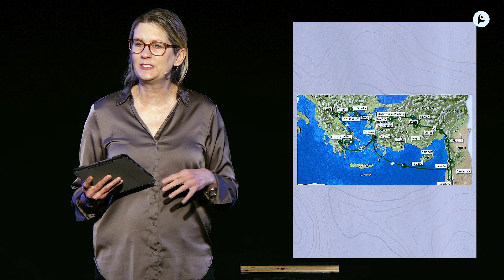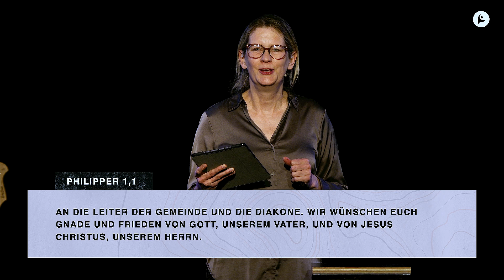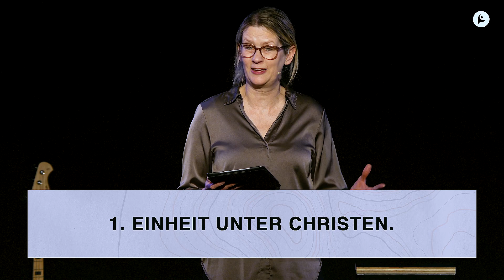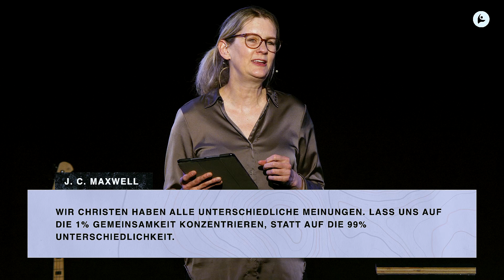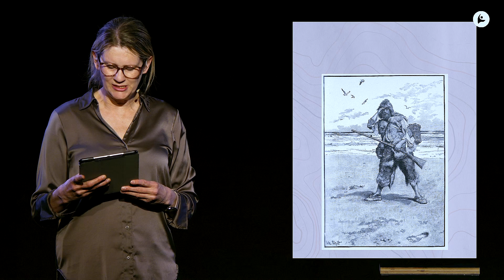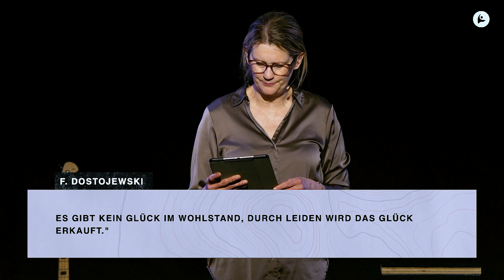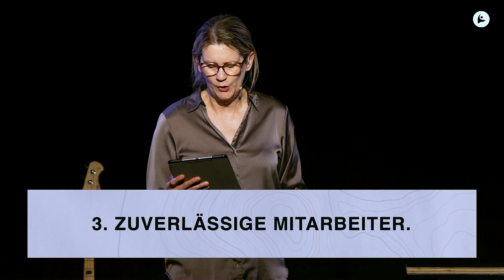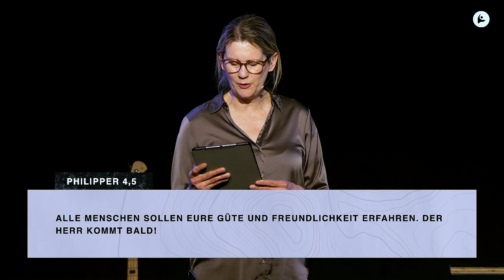Ein Brief von Paulus an uns Christen! | Karin Schmid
Anfahrt
Celebrate Life Church e.V.
Birkenwaldstr. 46, 70191 Stuttgart

Gottesdienst Uhrzeiten
10:30 Uhr (Deutsch) und 12:30 Uhr (English)